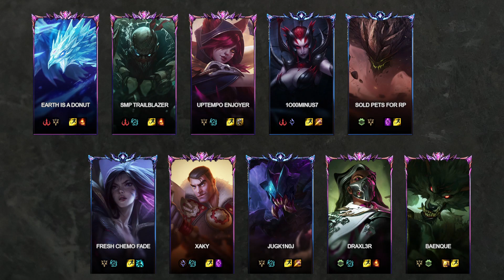🔹Earth is a donut🔹SMP Trailblaz -VS- 🔸fresh chemo fade🔸xαky - LoL Ranked Replay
Game played on: 15/07/2023 05:11

Game Participants:
Anivia: Earth is a donut (MASTER I)
Pyke: SMP Trailblazer (MASTER I)
Xayah: uptempo enjoyer (MASTER I)
Elise: 1O00minus7 (DIAMOND I)
Malphite: Sold Pets For RP (DIAMOND I)
Kaisa: fresh chemo fade (DIAMOND II)
Jayce: xαky (MASTER I)
RekSai: JugK1n0j (DIAMOND I)
Renata: Draxl3r (MASTER I)
Warwick: Baenque (MASTER I)

00:00:00 Loading Screen
00:00:17 Early Game
00:01:21 Blue kill (2 - 0)
00:01:46 Red kill (2 - 1)
00:02:23 Red kill (2 - 2)
00:02:25 Red kill (2 - 3)
00:03:23 Blue kill (3 - 3)
00:05:35 Red kill (3 - 4)
00:05:36 Red kill (3 - 5)
00:06:17 Blue kill (4 - 5)
00:06:32 Red kill (4 - 6)
00:08:16 Red kill (4 - 7)
00:08:26 Blue kill (5 - 7)
00:09:16 Red kill (5 - 8)
00:10:43 Red kill (5 - 9)
00:10:49 Blue kill (6 - 9)
00:11:07 Red kill (6 - 10)
00:11:25 Red Dragon kill
00:11:45 Red kill (6 - 11)
00:13:08 Blue kill (7 - 11)
00:13:09 Blue kill (8 - 11)
00:13:13 Red kill (8 - 12)
00:14:02 Red kill (8 - 13)
00:15:52 Red kill (8 - 14)
00:17:18 Red Dragon kill